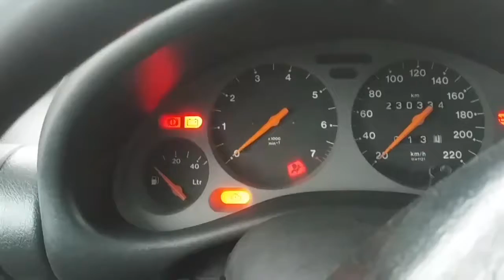Start la rece Opel Tigra 1.4 16v 1995